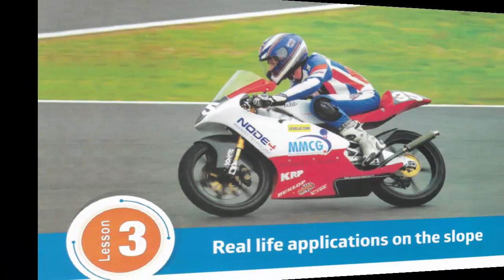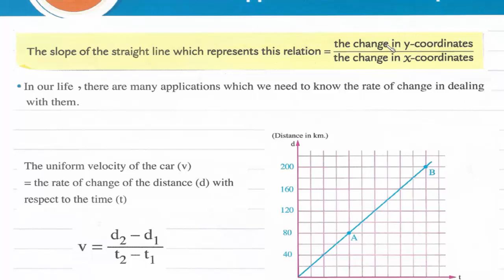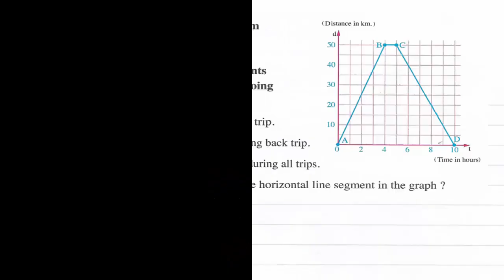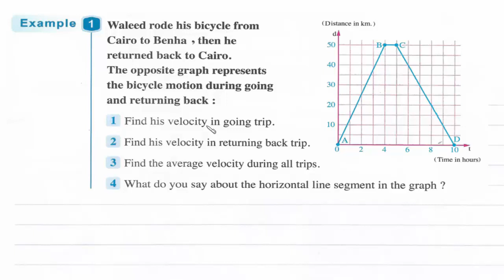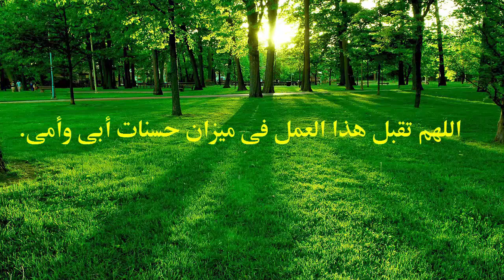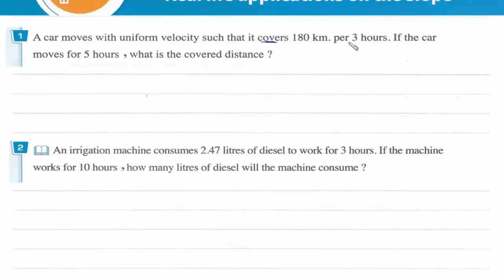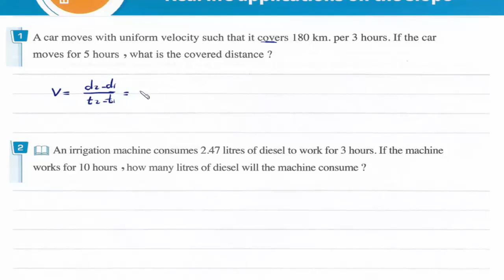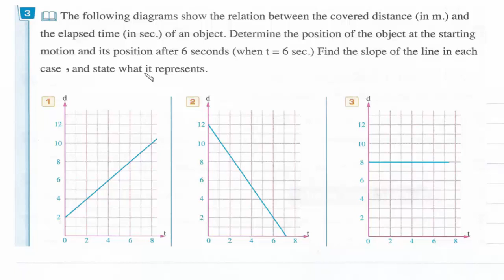Prep2 \ Math -1st term\ Unit 2.3\ Real life applications on the slope شرح ماث ثانيه إعدادى لغات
UNIT 2 : Relation between variables
Lesson 3: Real life applications on the slope